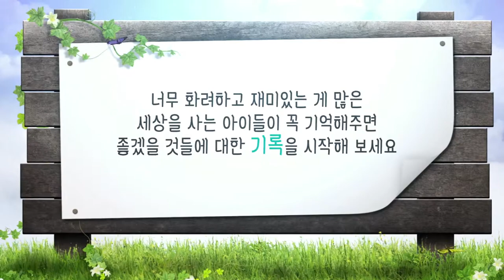Drawings for My Grandchildren 대교 너를 위한 편지 기록 영상 3